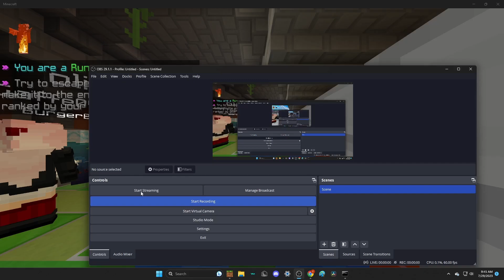HiveMC DeathRun Bedrock - Viaduct - 1:11.846